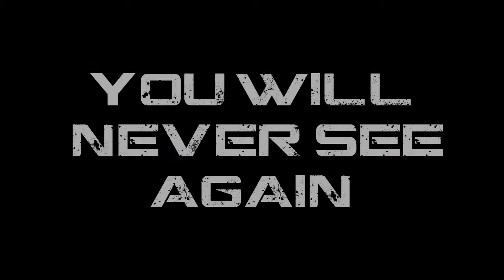+BF4 SPECIAL MONTAGE+ Epic Long Range Montage #7 & SPECIAL CLIPS w/ SRR-61 & Deagle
PS4 ID: ToSsico______  (5 trattini)
Ragazzi credo che questo sia il montaggio di BF4 più epico di sempre!
+DOVETE GUARDARLO TUTTO+  (specialmente dal minuto 4.10 in poi :D )
DIVERTITEVI!!
:D